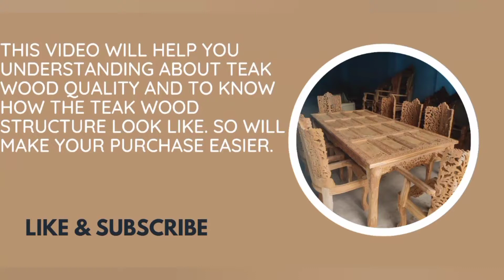Classic wood & craft 8 Seater Dining table set in Teak wood.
This is the teak wood structure of Dining table set.